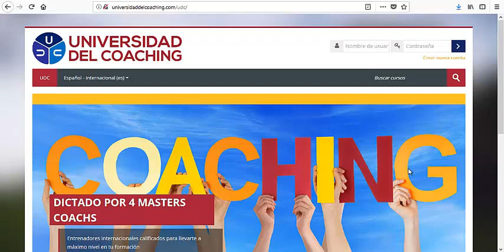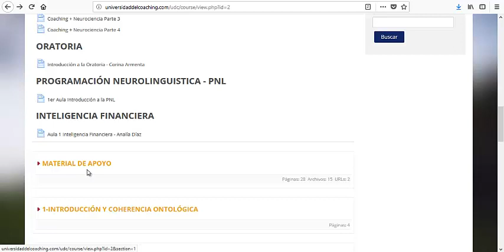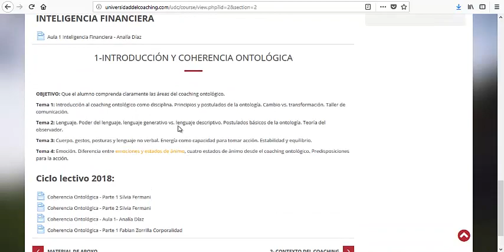Como navegar en la universidad